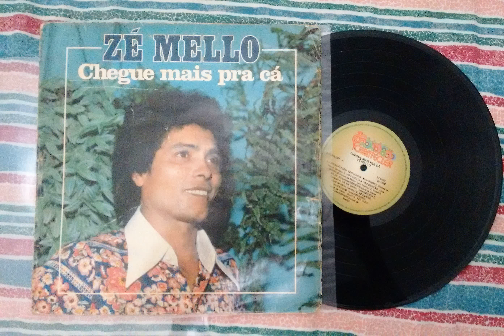Chegue Mais Pra Cá - Zé Mello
Selo Chantecler 1980